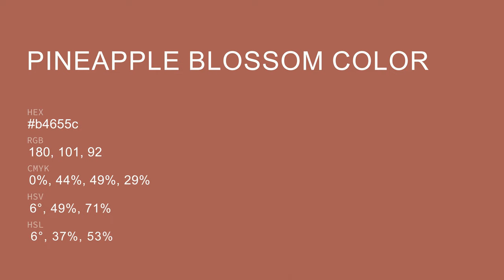Pineapple Blossom color b4655c hex color - Orange color - Cool color b4655c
What color is Pineapple Blossom ? b4655c hex color - Orange color - Cool color b4655c

Hex b4655c Color Code is also known as Pineapple Blossom color.